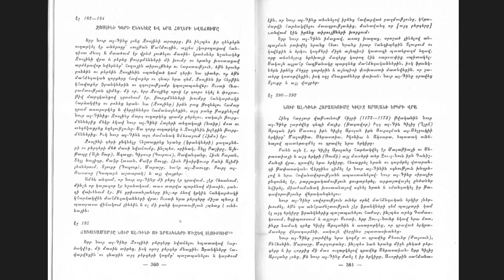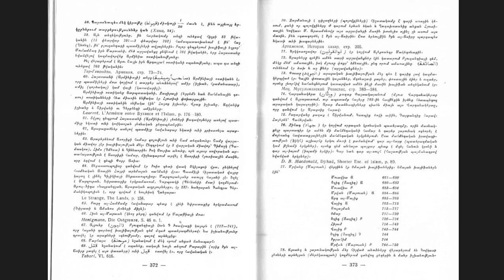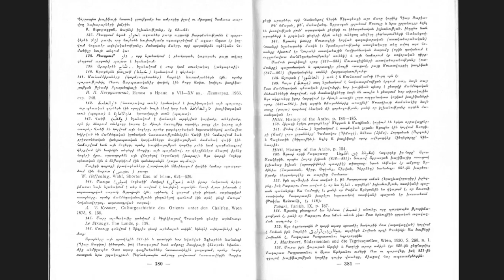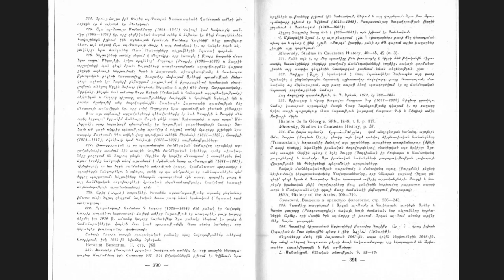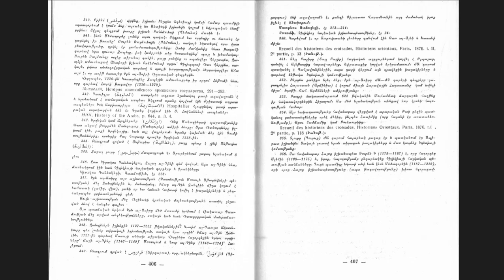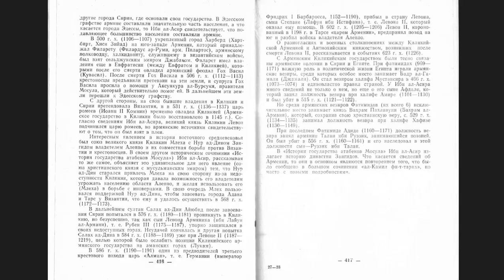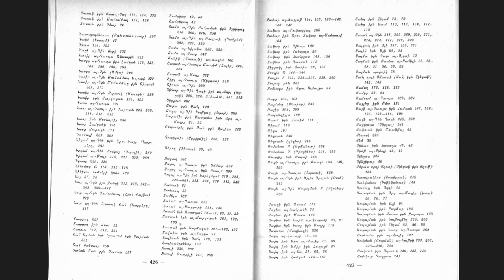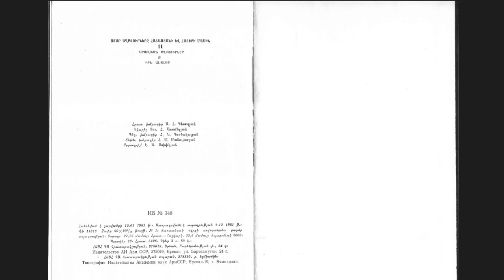Том 11. Арабские источники. Книга 2. Ибн ал-Асир. Часть 6.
Многоуважаемые посетители!
Видеокнига "Иноязычные источники об Армении и армянах. Арабские источники. Книга 2. Ибн ал-Асир." состоит из 6-и частей. Части 2, 3 и 5 - с ограниченным доступом.
Порядок просмотра материала с ограниченным доступом.
2. Произвести добровольное вознаграждение в любом размере исходя из вашего безмерного великодушия и неограниченной щедрости.
3. Переслать на почту наименование Вашего канала, название нужного видеофайла (видеокниги) или плэйлиста, а также детали (дату, время, сумму, платежную систему) Вашего добровольного чистосердечного вклада в развитие канала, осуществленного на одну из платежных систем, представленных ниже

ID Bank (USD) Armenia
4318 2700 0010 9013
ID Bank (RUR) Armenia
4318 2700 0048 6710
ID Bank (AMD) Armenia
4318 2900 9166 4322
Банковский счет в ID Bank: 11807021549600 (AMD)
Банковский счет в ID Bank: 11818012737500 (RUR)
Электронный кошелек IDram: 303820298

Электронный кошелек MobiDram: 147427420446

Электронный кошелек EasyWallet (AMD): 1115289

Электронный кошелек TelcellWallet (AMD):  85759573

Сбербанк Россия. Карта "МИР" (RUR)
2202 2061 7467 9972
Электронный кошелек Ю-Money (RUR): 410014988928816

Электронный кошелек WebMoney Keeper:
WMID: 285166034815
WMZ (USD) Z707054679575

Электронный кошелек Skrill (USD): 75045093

Электронный кошелек PAYEER (USD) (RUR) (EUR): P26382146

4. Предоставление доступа к видеоматериалу в ближайшие 24 часа.

Спасибо за поддержку и понимание!

P. S. Вас ожидают много раритетных и библиографических редкостей!